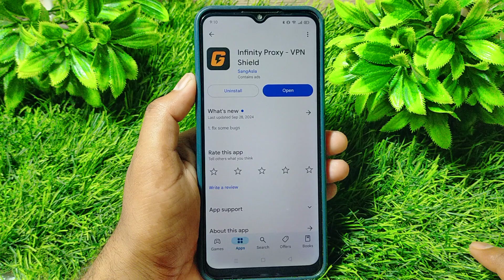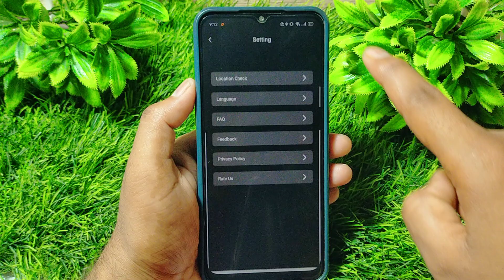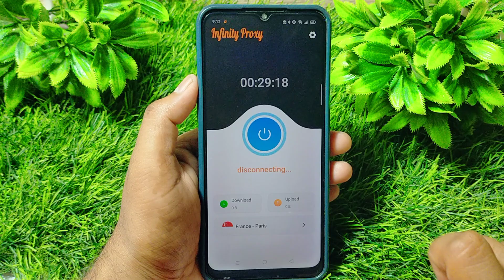infinity proxy app kaise use kare || how to use infinity proxy app